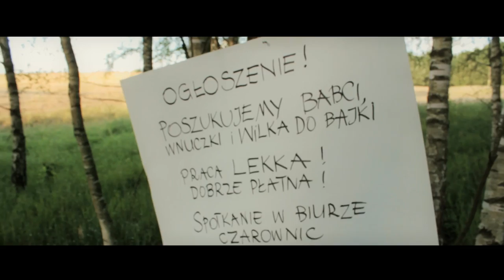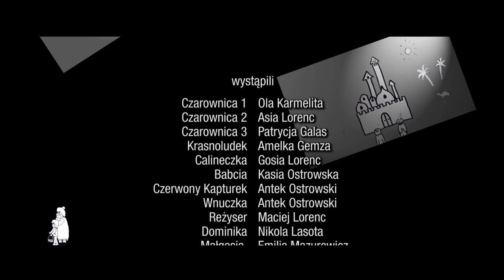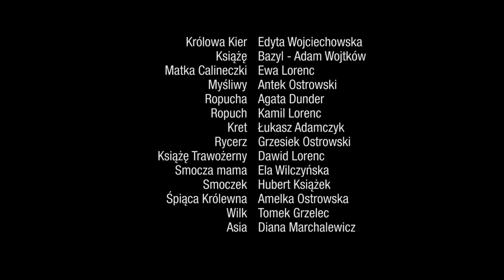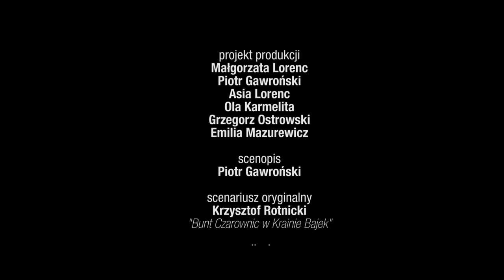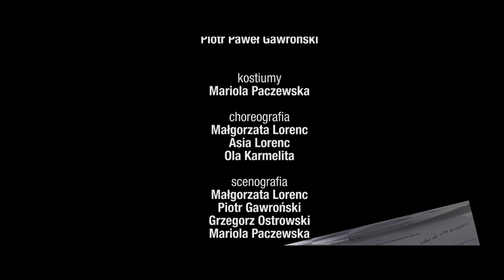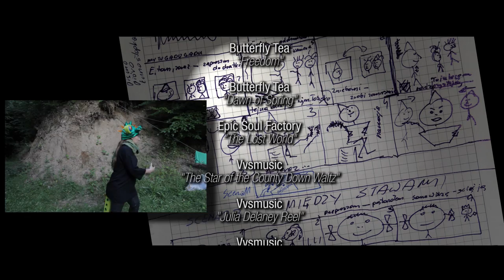Bunt Czarownic w Krainie Bajek PL Cały Film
Filmowa wersja sztuki Krzysztofa Rotnickiego w reżyserii Małgorzaty Lorenc w wykonaniu samozwańczego pospolitego ruszenia, Połczyńską Grupą Filmową zwanego. W rolach głównych Asia Lorenc, Ola Karmelita, Patrycja Galas. Zdjęcia Piotr Gawroński.
Film zrealizowany bez jakiegokolwiek finansowania, dzięki dobrej woli aktorów, obsługi technicznej i przyjaciół :)